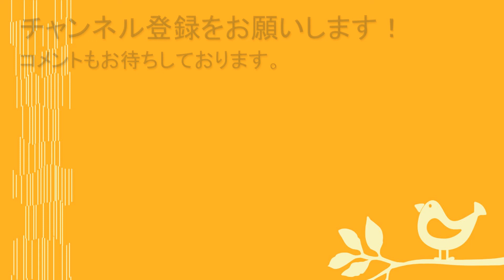#38 ハムストリングス（１）／筋肉痛改善ストレッチ・身体ケア【エンジョイラン】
四つん這いからハムストリングスのストレッチを行ってみましょう。方法はひとつではありませんので、これがお気に召さなかったらパスしてください。どんどん出していきますので、お気に入りのストレッチを探してくださいね。

整体師に学ぶ～中高年のランニングによる筋肉痛改善と、楽に長く走る方法（エンジョイラン.com）

RYO整体院
奈良市南登美ケ丘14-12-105

鮎川良
運動音痴、運動嫌いだったのに、48歳から走り始め、約半年後の初フル・奈良マラソン2010では、4時間8分で完走。RYO整体院は、2008年に奈良市の自宅にて開業。

出版物
自らの整体師としての経験から、ランナーのための身体のケア方法や、自身で開発したフルマラソン・ノウハウを提唱したブログが反響を呼び、学研より「痛み・故障ゼロ！　がんばらないで楽に長く走る」を2013年に出版。楽天ブックスにて陸上・マラソン部門１位を獲得。